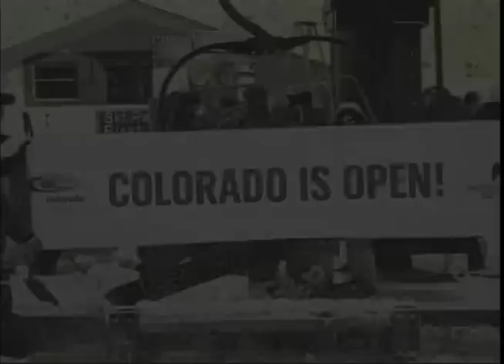Backcounty Snowboarding Jeff Meyer Pin Pin 9 Snowboard video part. Full Segment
Get the film now and many other FREE snowboard films

This film segment includes over a decade of riding in Colorado.  Opens with a small avalanche at Deer Creek and then goes into a flaming 110 foot rail slide at Winter Park. Other footage from the Colorado backcountry.